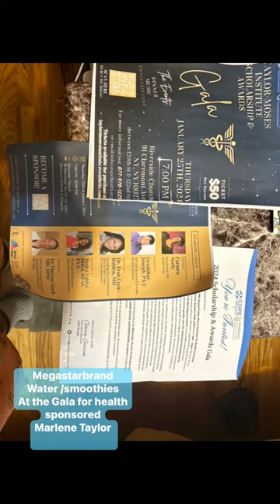Megastarbrand Water /smoothiesAt the Gala for health sponsored Marlene Taylor /RIVERSIDE CHRUCH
Megastarbrand
Water /smoothies
Marlene Taylor
Good news for my megastar fans !
Megastarbrand water and smoothie is authenticated by doctor marline Taylor and Taylor -Moses’s institute scholarship & awards !

I wanted to take a moment to express my heartfelt gratitude to Marlene Taylor for extending a special invitation to me for her gala event celebrating the impact of healthcare and championing the next generation of healthcare professionals through the Moses Institute scholarship awards. It’s truly an honor to be a part of such a meaningful event.

Dive into Serenity with Megastarbrand Aqua Holy Water - Exclusive Discount Inside!

Dear Valued Customer,

Are you searching for a unique way to enhance your spiritual journey while revitalizing your body and mind? Look no further! Megastarbrand Aqua Holy Water is here to offer you an extraordinary experience that combines the perfect balance of life and spiritual elements.

At Megastarbrand, we take pride in presenting you with our premium Aqua Holy Water, carefully sourced from pristine springs. Our commitment to purity and freshness ensures that every sip you take is infused with the divine essence of nature itself.

Why choose Megastarbrand Aqua Holy Water?

1. Unparalleled Quality: Our water is sourced from the purest springs, guaranteeing an unrivaled level of quality that will leave you refreshed and rejuvenated.

2. Spiritual Connection: Each bottle of Aqua Holy Water is infused with the spiritual energy of ancient rituals, allowing you to deepen your connection with the divine.

3. Holistic Wellness: Experience the perfect harmony of body, mind, and soul as you indulge in the serene and calming properties of our Aqua Holy Water.

Now, let's talk about the exciting offer we have in store for you. We understand the importance of convenience and value, which is why we are delighted to present you with an exclusive discount when you purchase in bulk!